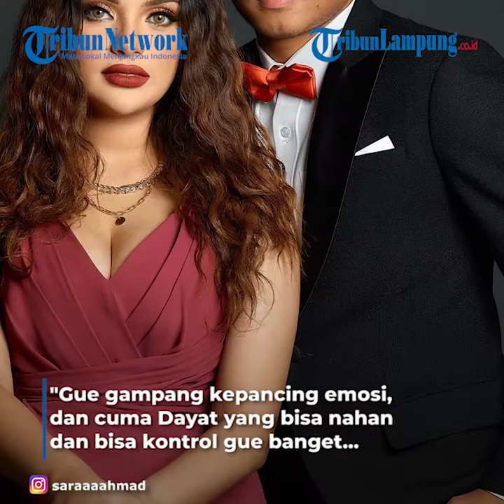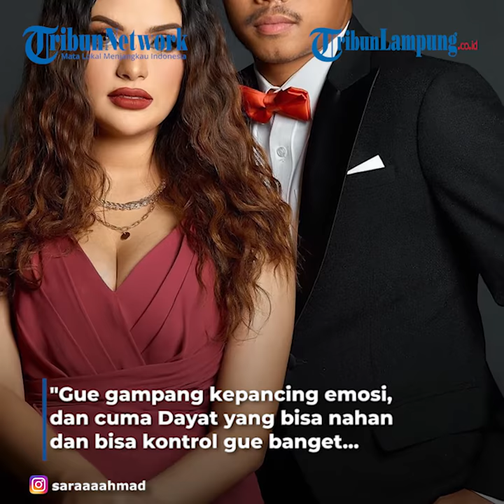Selebgram Sarah Ahmad Resmi Dinikahi Pesepakbola Muda Nurhidayat Haris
TRIBUNLAMPUNG - Akhirnya kebahagian lengkap dirasakan oleh selegram cantik Sarah Ahmad. Ia telah resmi menikah dengan pesebakbola muda Nurhidayat Haris. Acara pernikahan digelar pada Minggu (19/12/2021) di Royal Kuningan Hotel, Jakarta Selatan. Keduanya pun tampak sangat berbahagia dengan pernikahan mereka. Hal ini terlihat dari unggahan foto pernikahan keduanya di beberapa laman instagram. Cinta keduanya juga menjadi satu dengan ikatan yang sah setelah satu tahun berpacaran. Nurhidayat dan Sarah telah melaksanakan akad nikah pada Minggu dan dilanjutkan resepsi setelahnya. Keduanya juga menggelar acara after party, di hari yang sama. Sejumlah potret pernikahan Nurhidayat dan Sarah beredar di Instagram. Tampak bahagia terlihat dari wajah keduanya. Kedua mempelai pun terlihat selalu terseyum bahagia. Berikut beberapa foto pernikahan Sarah Ahmad dan Nurhidayat Haris Sehari menjelang hari pernikahannya, Sarah Ahmad sempat melakukan sesi tanya jawab dengan netizen. Ia mengungkap awal pertemuannya dengan Dayat karena dikenalkan oleh seorang temannya bernama Rey. Pertama kali bertemu Dayat, Sarah tertarik dengan bau parfum Dayat yang wangi. Menurut Sarah pria yang wangi berarti mempedulikan penampilan dan kebersihan. Ketika ditanya mengapa mantap menikah dengan Dayat, Sarah menyebut Dayat adalah sosok pria yang sangat sabar dan bisa mengontrol emosi Sarah Ahmad. Diakui oleh Sarah, ia adalah orang yang emosional dan kerap marah-marah, dan hanya Dayat lah yang bisa menenangkannya. "Yang bikin gue mantep nikahin Dayat itu adalah dia orang yang sabar banget dan baik banget ngehadepin gue." "Gue gampang kepancing emosi, dan cuma Dayat yang bisa nahan dan bisa kontrol gue banget, gue orangnya emosian, Dayat doang yang bisa kontrol," ujar Sarah dalam Insta Story-nya.